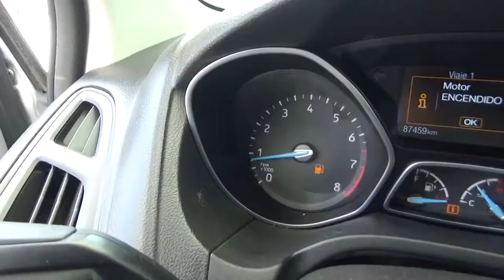Ford / Focus / 2015-FL266705